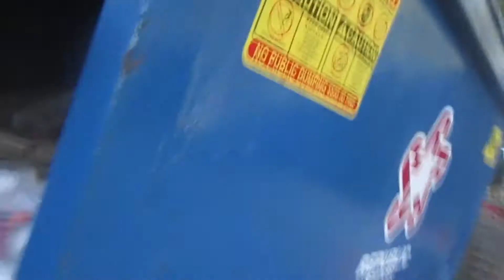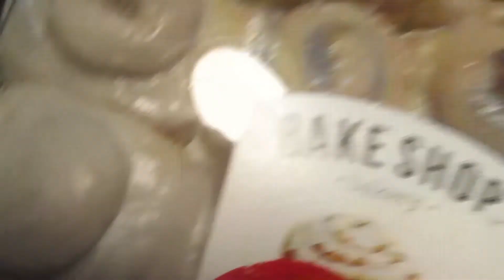Dumpster dive#11 😁 what's in my Refrigerator from the dumpster and my donations. so much fun diving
Dumpster diving ..I tried to stay home this sunday afternoon😁..just could not